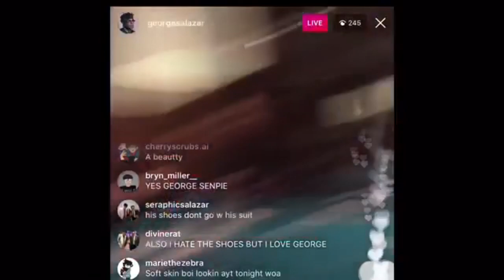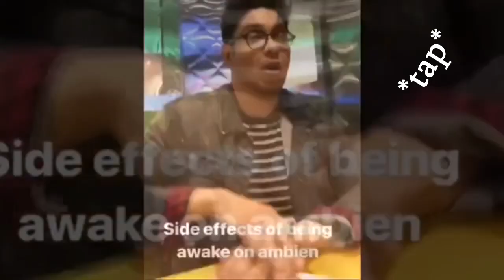George Salazar Compilation: Part 1 - Random Videos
welp i made this and i made a lot more with george in them so let me know if you want me to post more lol

obviously not all of this is mine, if you made an edit that was in this and I didn't credit you please

art account (i did a drawing of micheal mell on there) is @artwayste on insta